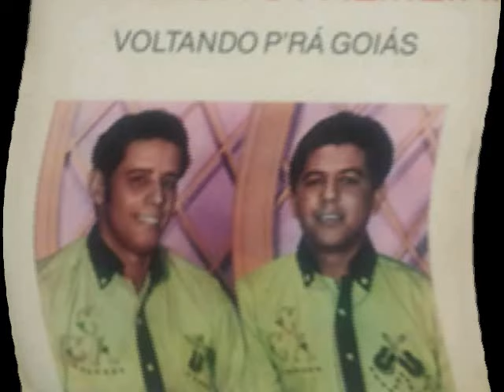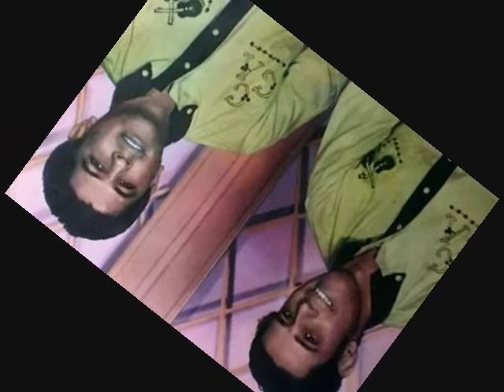NICANOR & PALMERI* - Sofrendo Por Amor* (Garoto, Palmeri & Silveira)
SOFRENDO POR AMOR
(Garoto, Palmeri & Silveira)
NICANOR & PALMERI

Nicanor nasceu em 1930. Filho de José Pedro da Silveira, foi um dos irmãos caçulas juntamente com Agenor e Nivaldo (os saudosos Silveira e Silveirinha) que despontou na música sertaneja.
Sua vida não foi fácil, trabalhou como agricultor na fazenda Ponte Alta no município de Uberaba, onde morou por toda sua vida até seu falecimento.
Desde pequeno vinha demonstrando seu grande interesse pela música. Sem estudos, aprendeu a tocar viola e violão como autodidata e a cantar com seu irmão Agenor (Silveirinha). Teve muita inspiração para compor várias melodias que viriam a ser grandes sucessos mais tarde (na interpretação de Silveira e Barrinha, e Silveira e Silveirinha). "Amor em Segredo", "Eu e a Lua", "Nosso Matrimônio", "Na Beira da Praia", entre outros grandes sucessos, foram letras escritas por ele.
Gravou nos anos 60 com o Silveirinha um disco 78 rpm (Nicanor e Agenor) que veio fazer sucesso naquele tempo. Um pouco mais tarde veio a formar dupla com o Baduí lançando um LP que trazia o título "A Dupla do Batidão" com a música de trabalho "Berrante Encantado" de sua autoria com Jairo Carlos, vindo a separar por motivos de força maior, antes mesmo de entrarem nos estúdios da Copacabana para gravarem o segundo LP.
Conheceu o Palmeiri através de seu irmão Silveira no final dos anos 60. Formaram a dupla que foi sucesso no país inteiro, cantando em circos por todo o Brasil, onde gravaram 6 LPs demonstrando o valor da música raiz em seus duetos lindos, mas também vieram a separar por motivo de força maior.
Mesmo separados a amizade continuava firme e sólida. Nicanor gravou mais um LP nos anos 90 com o Aguiar trazendo o título "Beijo da Despedida" na produção de Baduí e Pedro Silveira, onde Nicanor cantou fazendo a segunda voz, demonstrando grandes interpretações em um trabalho diferente com repercussão de guitarra havaiana e metais, e por fim veio gravar seu último trabalho com seu irmão Silveira, formando a dupla em 1997 trazendo o título "Silveira e Nicanor - Os Irmãos Silveira" onde gravaram 10 músicas, mas não chegaram a trabalhar esse disco no mercado por causa do falecimento do Silveira ocorrido em 1998.
Nicanor retornou a cantar com Palmeiri depois do falecimento do Silveira por incentivo da família, porém não gravaram nenhum trabalho nesse período, mas a distração e o amor pela música tomava conta de seu coração.
Em 2002 adoeceu, vindo a falecer no ano seguinte. Deixou esposa, cinco filhos, uma nora, dois netos e muitos amigos que fizera por toda sua vida cheia de bons exemplos e carisma.

Boa noite meus senhores
Eu não sou deste lugar
Trago comigo a saudade
Saudade que me faz penar
Vivo no mundo vagando
Pois eu não tenho lugar
Vivo no mundo sozinho
Vivo sempre a chorar
Quem me ver assim não diga
Que também já tive amor
Quem me ver assim bebendo
Não sabe minha grande dor
Eu já fui muito feliz
Eu já tive um grande amor
Hoje eu vivo pelas ruas
Bebendo pra acalmar a dor
Será que ela ainda me ama?
Será que já me esqueceu?
Será que ela já tem outro?
Ou sofre igual a eu
Se ela estiver me ouvindo
O quanto eu estou sofrendo
Se ela ainda me ama
Não me deixe padecendo